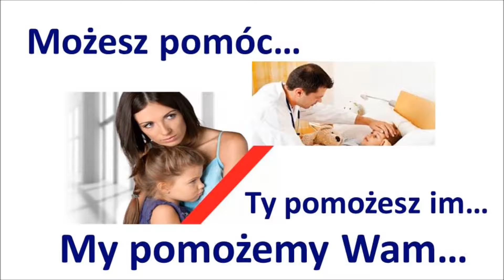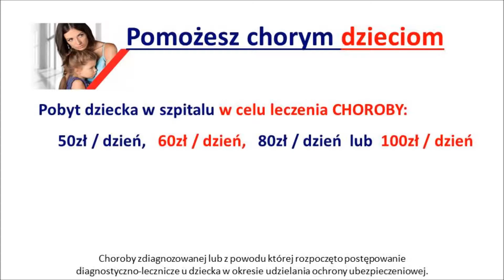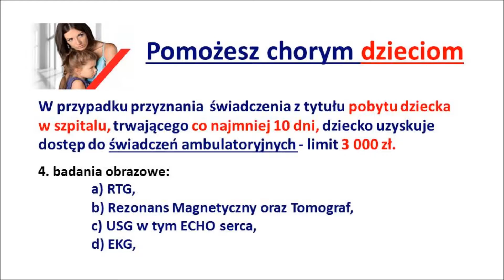Pomóż innym - zabezpiecz swoje dzieci ZDROWE DZIECKO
Czy lubisz pomagać innym? Ufasz, że inni pomogą Tobie, jeśli będziesz w potrzebie? To świetnie, jeśli tak jest!  Czy zdajesz sobie sprawę, że zawsze kiedy wpłacasz składkę pomagasz komuś w potrzebie. Pomóż innym rodzicom leczyć dzieci kupując ubezpieczenie dla swoich dzieci